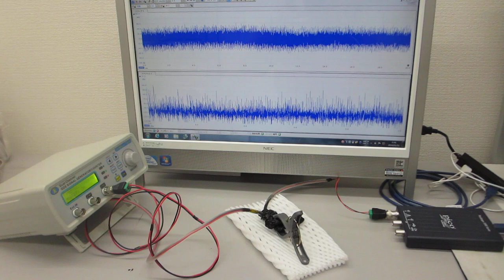超音波発振制御プローブ（０．５ｋＨｚ～１００ＭＨｚ）を利用した表面弾性波の制御実験